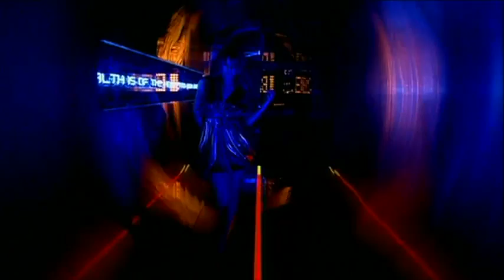Kanye West - Stronger (2007)